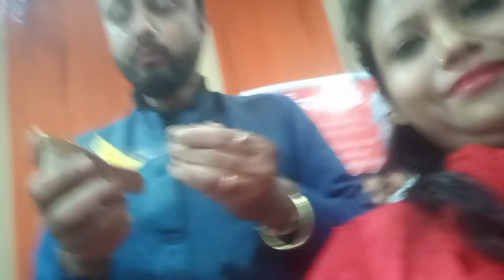শ্ৰী শ্ৰী বাসন্তী পূজা 2023@Jorhat assameseyoutuber vlog-33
Vlog:33